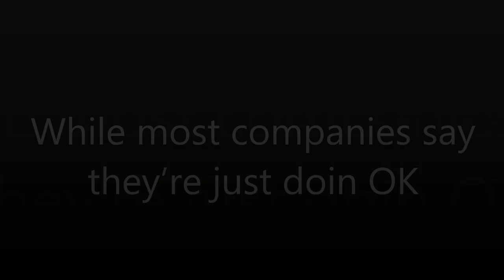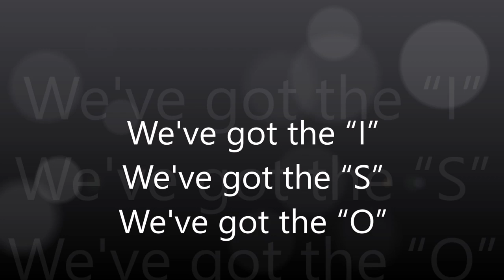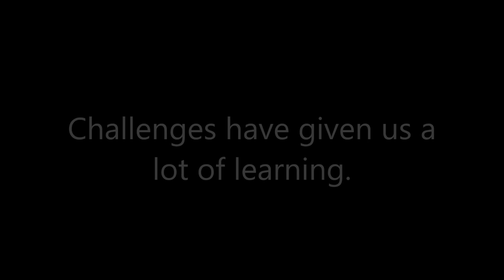Brickwork - The Spirit. The Soul. The Anthem.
Brickwork India Theme Song